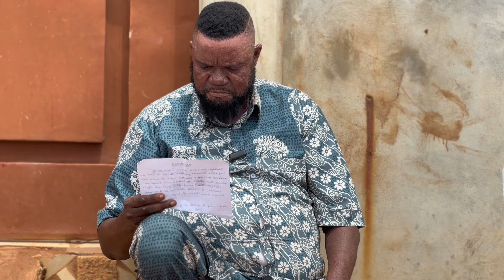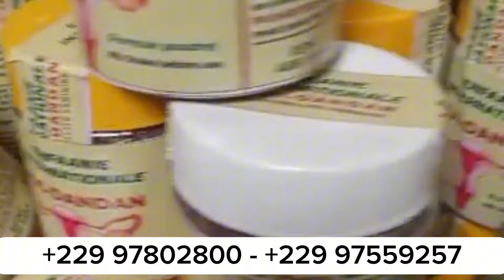MÊME NOUS LES HOMMES ON NOS PROBLÈMES